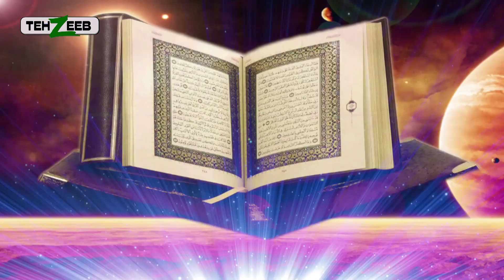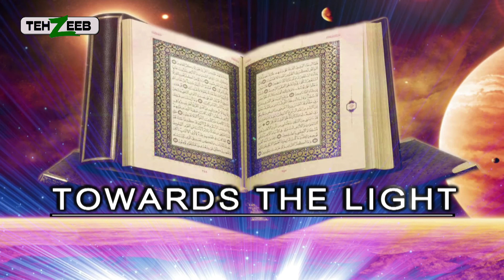Toward the light arbic Ep 10 part 05